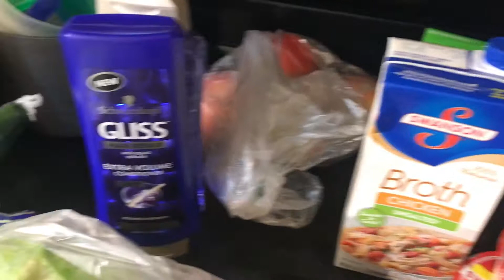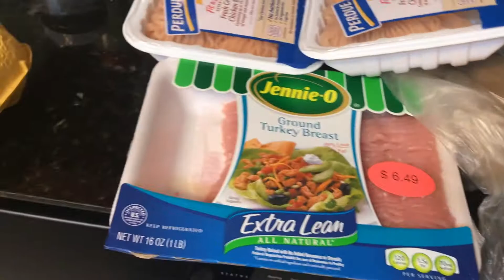ПОКУПКИ ПРОДУКТОВ НА СУШКЕ ТЕЛА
МОИ ПОКУПКИ НА НЕСКОЛЬКО ДНЕЙ/ ВСЕ ЗЕЛЕНОЕ/ ПОЛЕЗНОЕ/